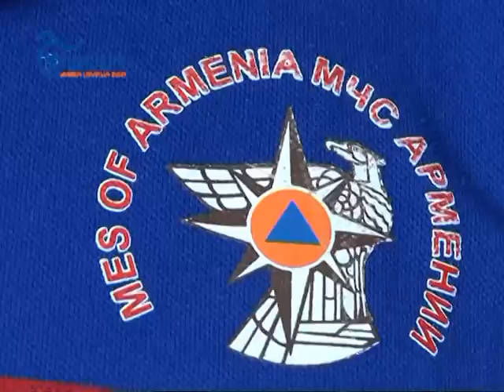Հրդեհ Գորիսում, այրվել է տան երկրորդ հարկը